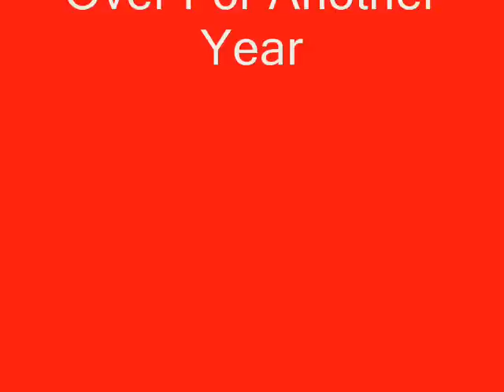Truckfest Scotland 2007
Pics From Truckfest